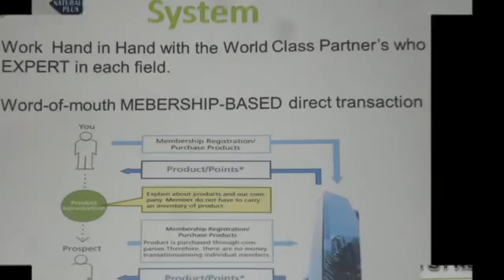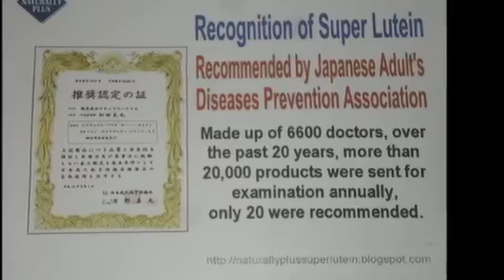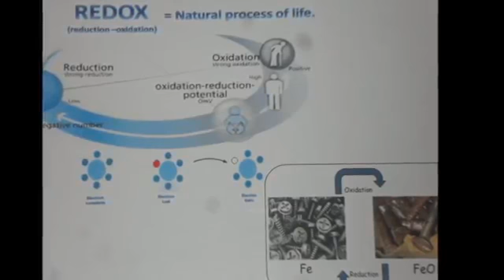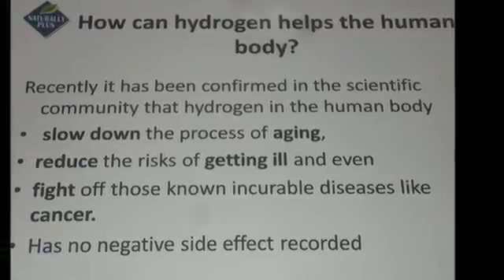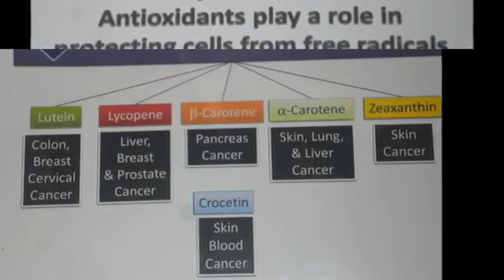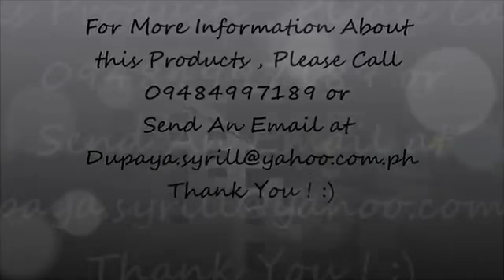Naturally Plus Products S LUTENA & IZUMIO MIRACLE WATER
yuk. Mau Dapat Limpahan Jaringan Full spillover ? SEGERA hubungi admin cs 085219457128, sebutkan nama sponsor, MENGISI TITIK YANG KOSONG. siapapun anda. follow FB, IG, Telegram KETIK = REWARD PELANGGAN Yang belum dapat info ini. Segera ikuti sebuah sistem bisnis kesehatan dengan produk sangat terpercaya yang sudah terbukti: Paling simpel. Paling legal. Paling stabil. Paling aman. paling setimpal. paling efektif Perusahaan ternama Jepang Naturally Plus Global 150 Negara dengan support sistematis Rewardpelanggan.Com Membantu para pembeli s lutena izumio mirtoplus supaya bisa mendapat penghasilan dan kesehatan dengan cara Spillover atau limpahan otomatis. Membantu membangun aset secara online. Dengan pilihan paling tepat. Network marketing otomatis dari para digital marketer untuk para konsumennya. Persiapan masa tua. Persiapan 5 tahun dari sekarang. Menjaga kesehatan. Mengobati penyakit dengan nutrisi multi Carotenoid. Cara nya hanya dengan konsumen 1 sampai 3 kapsul perhari nutrisi penting alami untuk merawat tubuh.